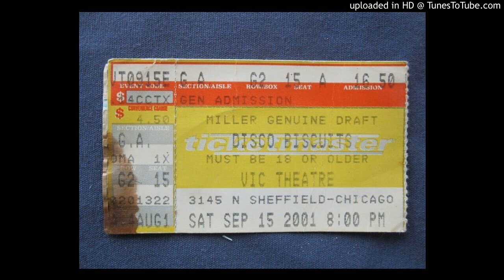The Disco Biscuits • 09/15/01 • The Tunnel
Vic Theatre - Chicago, IL • End of Encore